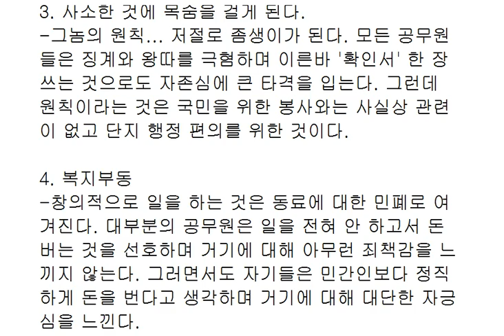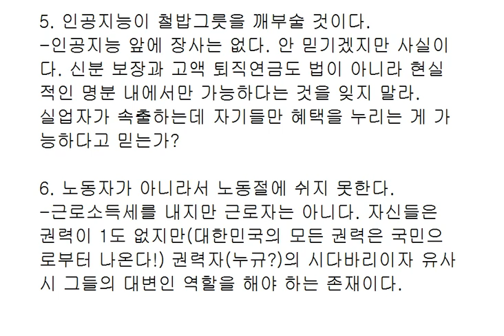공무원이 되어서는 안 되는 이유 6가지